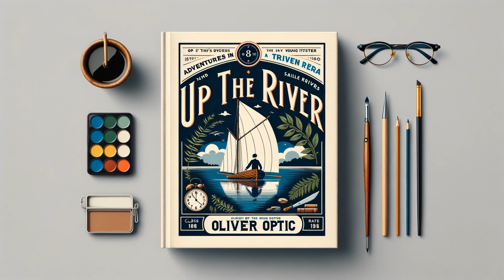Up the River by Oliver Optic - Full Audiobook (English)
In Oliver Optic's classic, "Up the River," readers embark on a thrilling journey following a group of ambitious boys hellbent on exploring the mysteries of the Hudson River. Their adventures are filled with challenges, excitement and lessons about friendship, courage and survival in the wild. Immerse yourself in this timeless tale of adventure and camaraderie that strikes nostalgic chords and ignites the explorer within everyone.